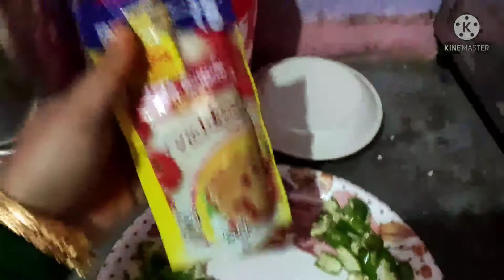জেতুকা লগালো☺☺/ আজি চিকেন চিলি বনালো🍗🍗 /Assamese Recipe/ Daily Assamese Vlog/@Afrins Vlogs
Afrins vlogs/ Daily Assamese Vlog/ Assamese Recipe